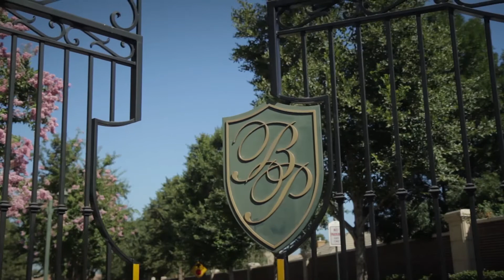Finishing One Chapter and Beginning Another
Over ten years ago, Castle & Cooke introduced to Bakersfield an active adult community like no other – Brighton Parks. The theme of the community is “Life in Full Bloom”, and that’s exactly what Brighton Parks’ residents have enjoyed.

As Brighton Parks has matured and nears full occupancy, residents continue to enjoy the many amenities and benefits of an active adult lifestyle. Join sales associate Sharon Smith as she looks back at all the things that have made Brighton Parks successful, and looks forward to Highgate Regents, the newest Castle & Cooke active adult community coming soon to Highgate at Seven Oaks.